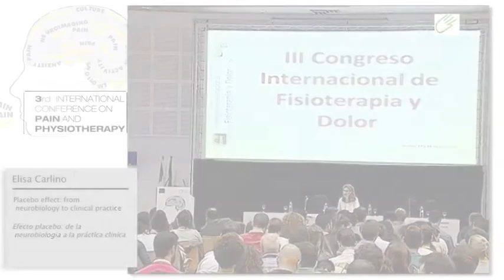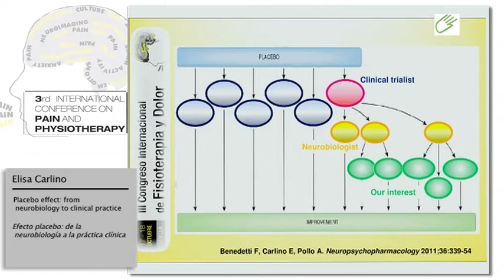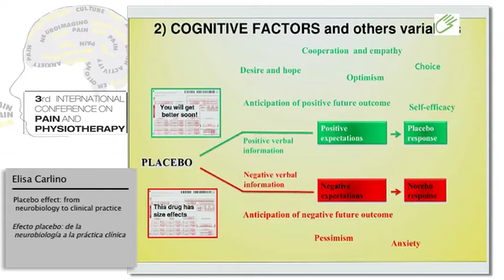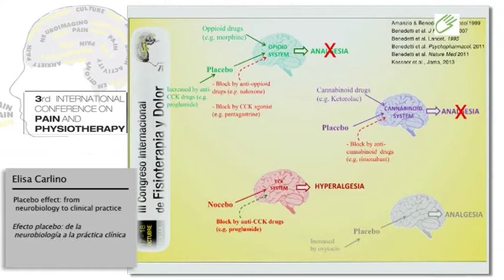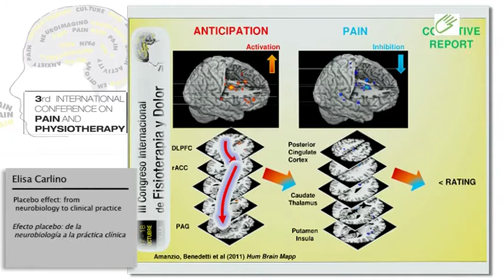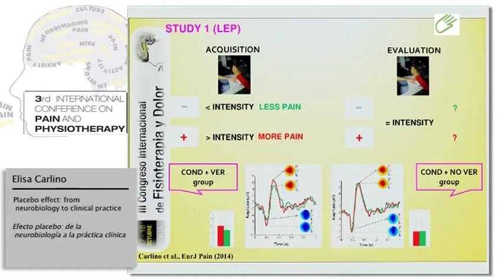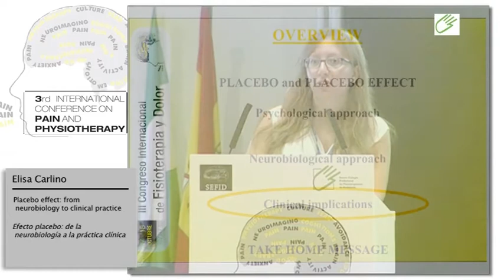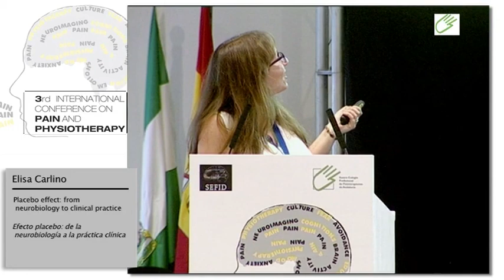Elisa Carlino. 'Placebo effect: from neurobiology to clinical practice'